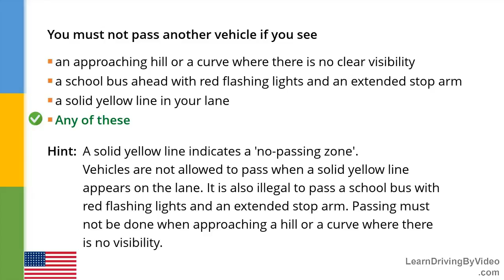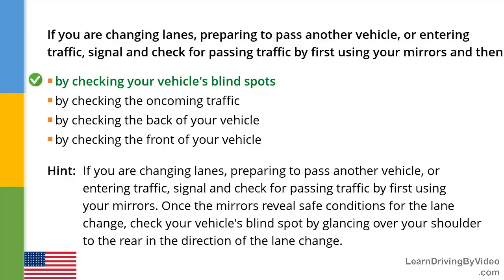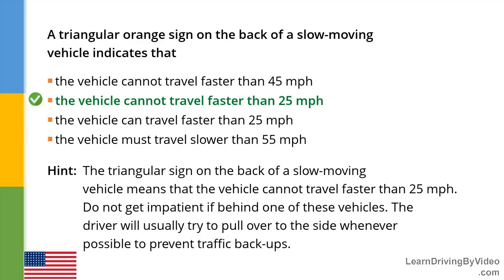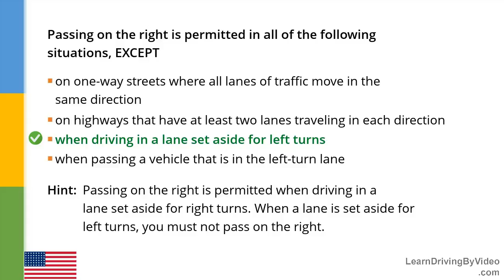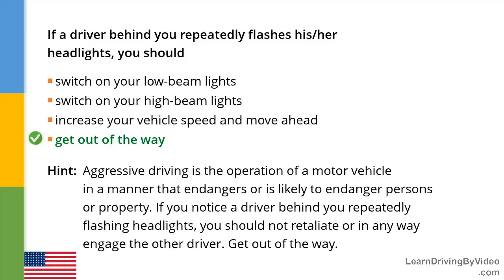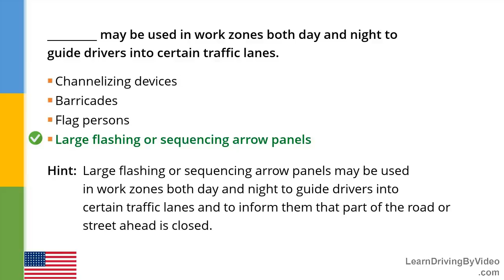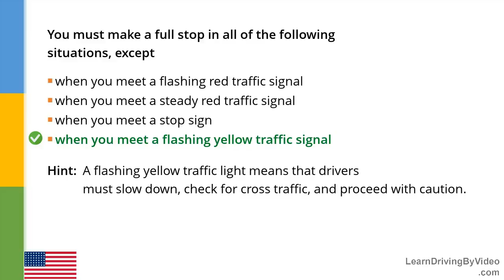Maine DMV Permit Practice Test 6 - 2018